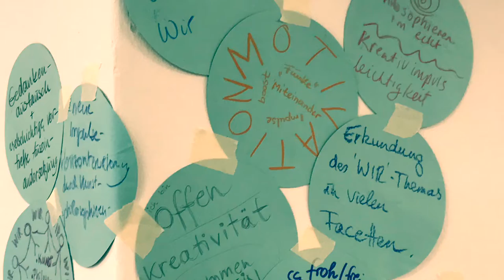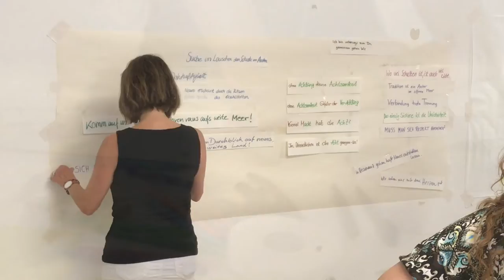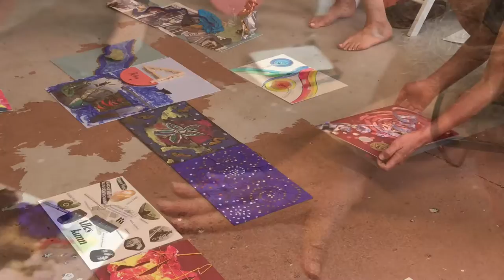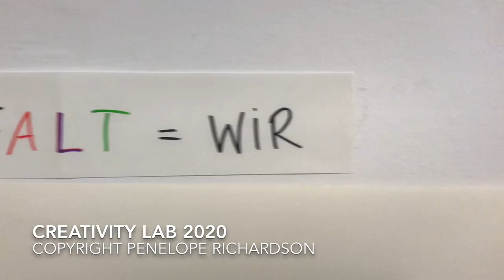Creativity Lab | Art-based workshop by Penelope Richardson meets philosophy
Creativity Lab | Art-based workshop by Penelope Richardson with the Akademie für Philosophische Bildung in Munich.

During the course of a day, the workshop's participants went through a five-step creative process. The Lab theme was 'Values' and the during the workshop each participant explored their own values in relation to those of the group. Every step of the way, participants were using real art materials and they were encouraged to explore and experiment.

The workshop was tailor-made to the requirements of the academy and was a great success. Participant feedback included comments like "Common ground. Team. A surprisingly intensive and impressive process. Time. Very exciting – group dynamic but also individual!".

Every Creativity Lab is different. What will yours be like?